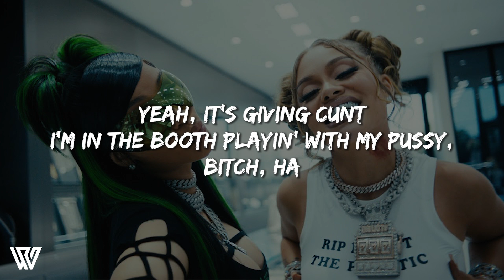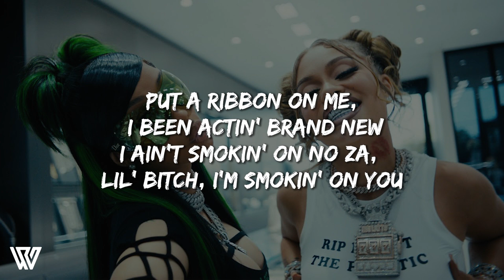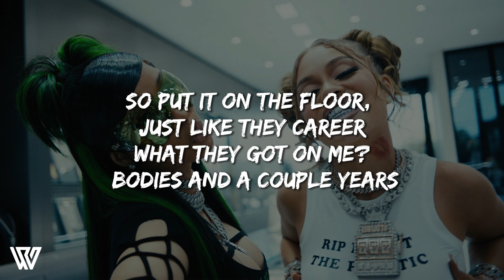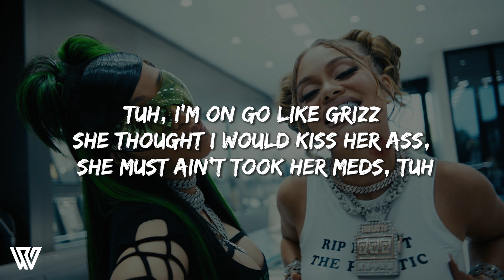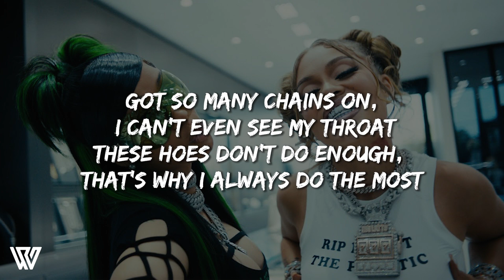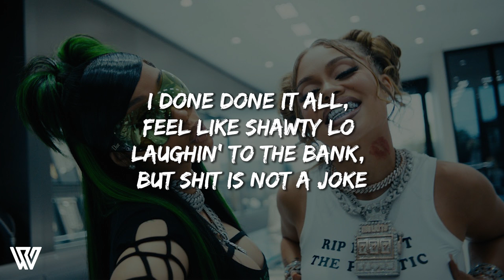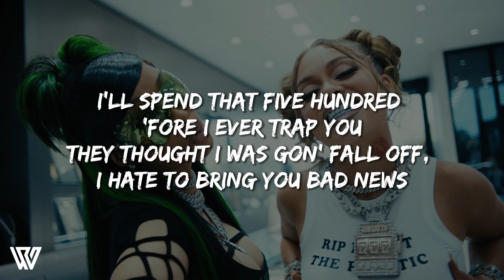[1 Hour] Latto - Put It On Da Floor Again (feat. Cardi B) (Letra/Lyrics) Loop 1 Hour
✅Put It On Da Floor Again Lyrics
[Intro: Latto, Cardi B & Both]
(Go Grizz)
Ah (Squat made the beat)
What's happenin'? (Bardi)
Big Latto (Bop)

From Atlanta to L.A., the only time I'm back and forth
Shh, be quiet (Be quiet), lеt me pop off
Leave thе club sloppy drunk, come home and get my rocks off

Point me to the biggest slut, baby girl, come top it off
That bitch made ten pages just to sub me, but I block 'em all
What they got on me? Bodies and a couple years
[Chorus: Latto]
Bitches said it's up, then put it on the floor (Pew, pew)

[Outro: Latto]
Yeah, it's giving cunt
Big Latto, big Bardi, it's a real bitch party